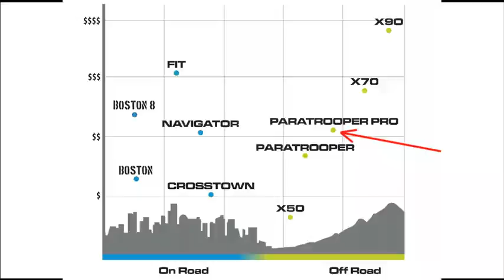Montague Paratrooper Pro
美軍傘兵與陸戰隊採用的高機動性交通工具，全新升級PRO版，性能更加優越。